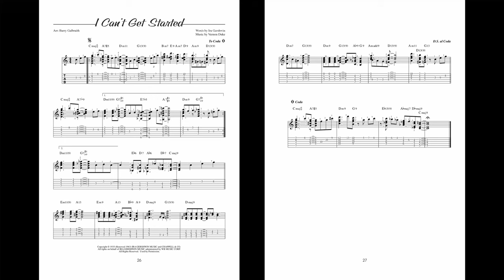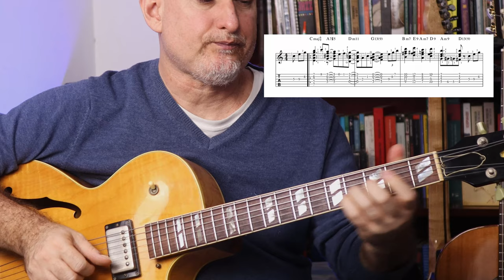I Can't Get Started - Barry Galbraith Guitar Solos - 13 Standards Vol. 1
I Can't Get Started (Gershwin/Duke), from Barry Galbraith Guitar Solos - Thirteen Standards.

Throughout 2022, I'll be recording all Barry's arrangements from his Standards series books, plus some from his apocryphal 42 Chord Melody book.